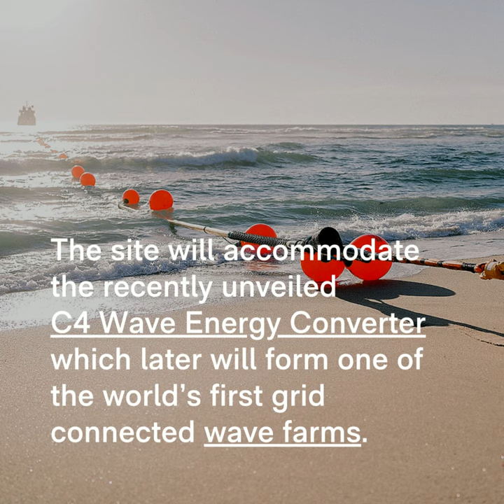CorPower Ocean and Maersk Supply Services install subsea cable for HiWave-5 Project.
CorPower Ocean and Maersk Supply Services have successfully installed a 6.2km subsea export cable off the coast of northern Portugal to energise the flagship HiWave-5 Project.